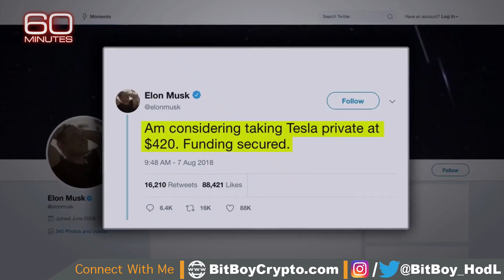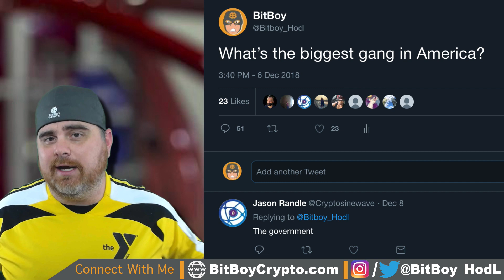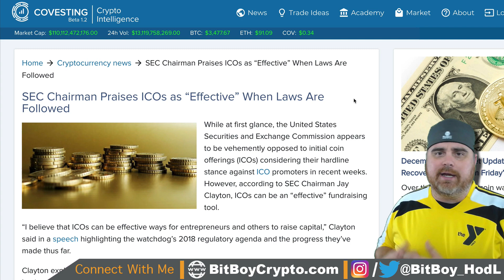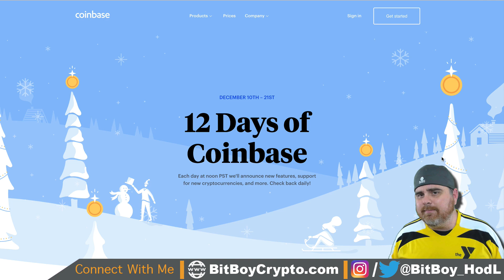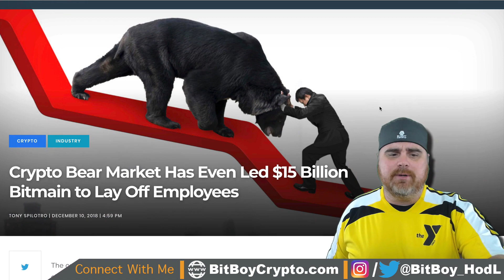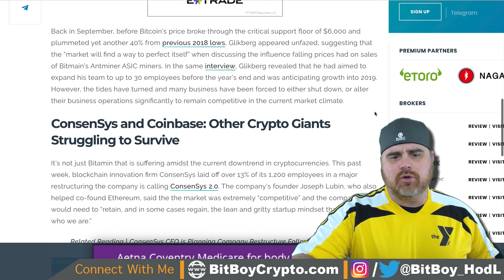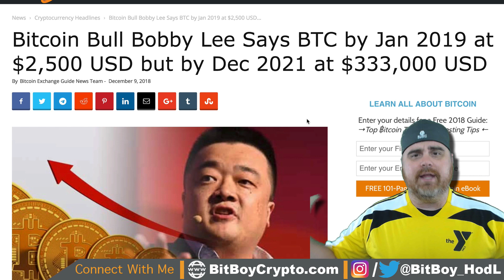Wild $333k Bitcoin Prediction | Why It May Not Be So Crazy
☕️Bitcoin Tip Jar: 34qp3QqFA3ZqvXg1u4VKdivTvtW9Dog52v
🕶Ethereum/ERC20 Tip Jar: 0xBA7E4248B1d497616f40a71f782052F8AfA1AEAc
😬DigiByte Tip Jar: D5j9xu8HWzeA5jvMY2LmxnLJTFsbakcJC4
🌞Litecoin Tip Jar: LczquaegJvRrboGHyK39w1YRZCS4hfQmrq
💨DASH Tip Jar: XwCGUR316oJsYUBPiT4y94xQwHcjamYD2Q